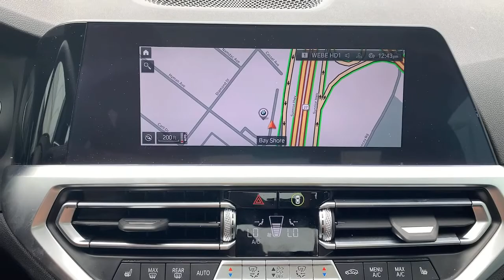2021 BMW 3 Series Walk-Around Huntington, Suffolk County, Nassau County, Long Island, NY SL4405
Blue Used 2021 BMW 3 Series Walk-Around
2021 BMW 3 Series 330i xDrive - Stock#: SL4405 - VIN#: 3MW5R7J02M8B63809

Habberstad BMW
945 East Jericho Turnpike

Bold and beautiful, this 2021 BMW 3 Series is a meticulous collaboration between pleasantness and polish. With a Intercooled Turbo Premium Unleaded I-4 2.0 L/122 engine powering this Automatic transmission, you will delight in the astounding ease with which you command the highway. It's outfitted with the following options: Window Grid Diversity Antenna, Wheels: 18 x 7.5 V-Spoke Bi-Color Orbit Grey -inc: (Style 780), Valet Function, Trunk Rear Cargo Access, Trip Computer, Transmission: 8-Speed Sport Automatic, Transmission w/Driver Selectable Mode and STEPTRONIC Sequential Shift Control w/Steering Wheel Controls, Tracker System, Tires: 225/45R18 All-Season Run-Flat, and Tire Specific Low Tire Pressure Warning .